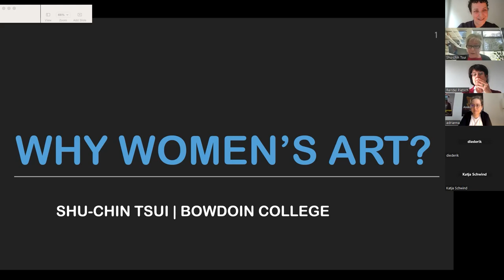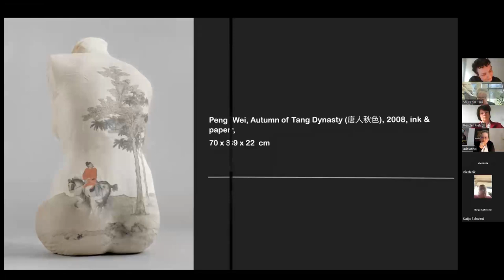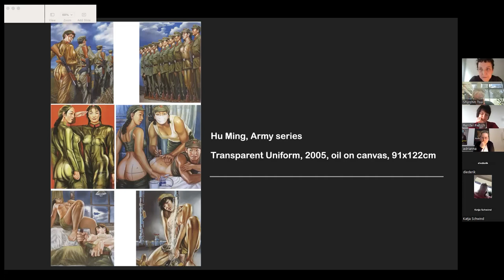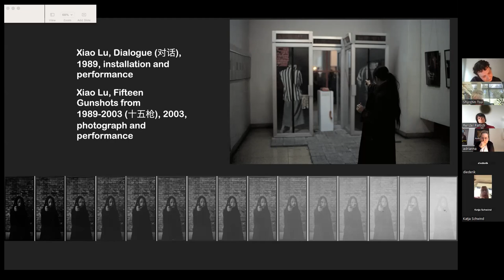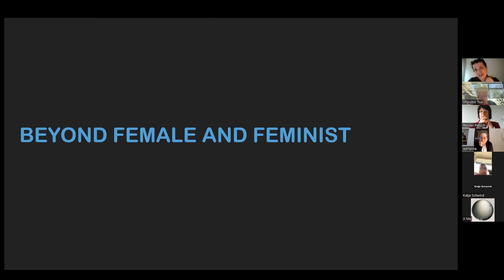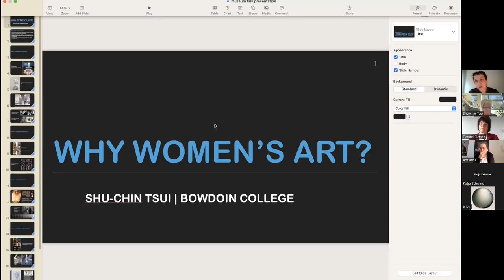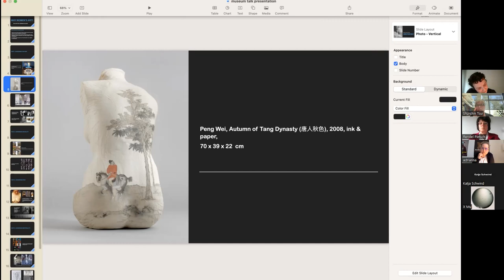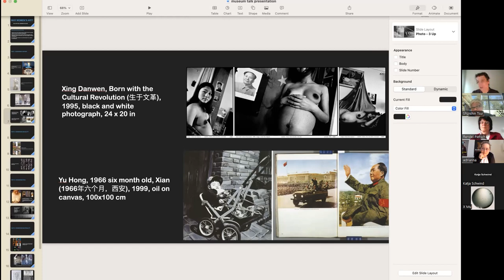An Introductin on China's Women's Visual Art Culture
In the context of the exhibition "STEPPING OUT! Female Identities in Chinese Contemporary Art", expert talks were held. Members of the exhibition's international advisory board were invited. The scientific advisory board, consisting of four experts on female and feminist art in China, helped the curators with the conception of the exhibition.

Expert Lecture with Shu-Chin Tsui
Advisory Board member Shu-Chin Tsui (Brunswick, ME, US) gives an introduction on China's women's visual art culture with artists/works from the exhibition as examples.

As part of the exhibition "STEPPING OUT! Female Identities in Chinese Contemporary Art" at the Museum der Moderne Salzburg, Mönchsberg,  April 1, 2023—June 25, 2023

Thumb: Wen Hui, Dance with Third Grandmother, 2015, Video (Farbe, Ton), 15 Min., Courtesy of Wen Hui, (c) Wen Hui